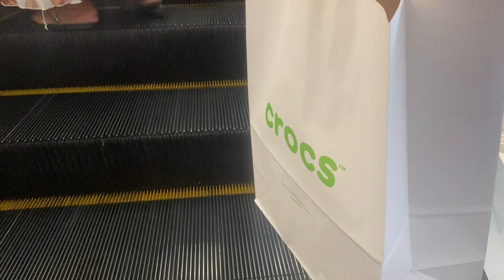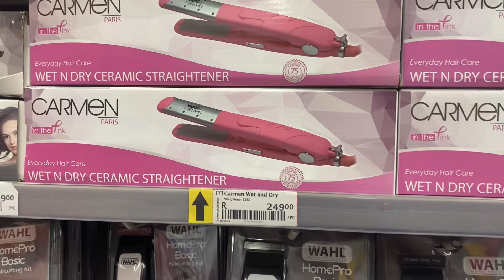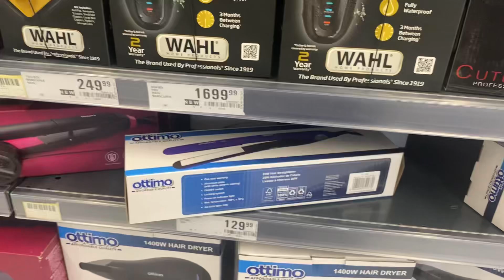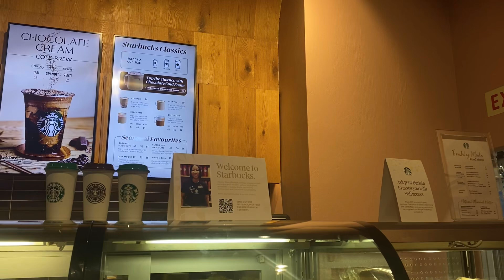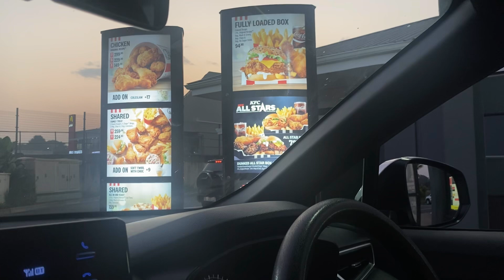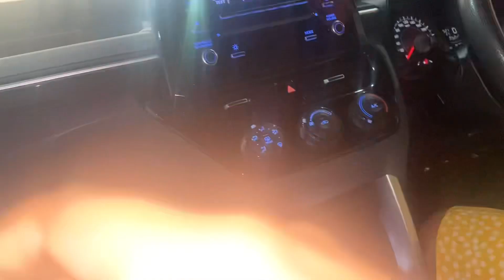Vlog: Spend the day with me at the Pavillion|| Running Errands and etc 🦋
What’s up Faithclub 🥰, I’m back again with  something short and sweet, I hope you will enjoy this video as much as I enjoyed filming and editing it for you ❤️!

Xoxo
Lots of love
Nonjabulo Gasa 💋